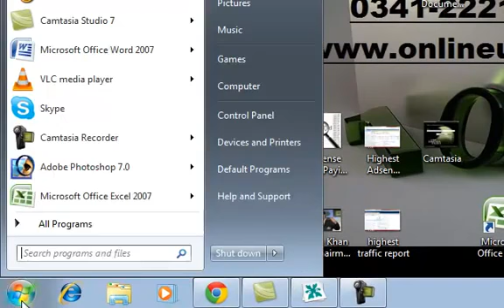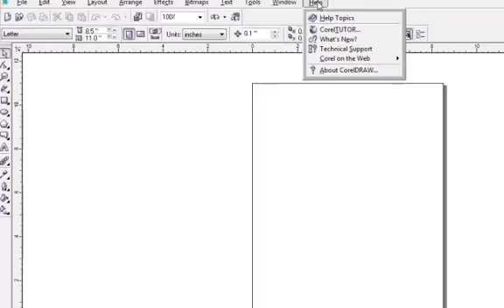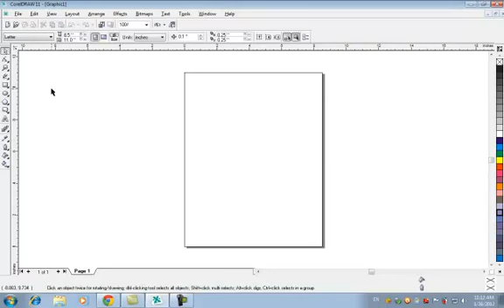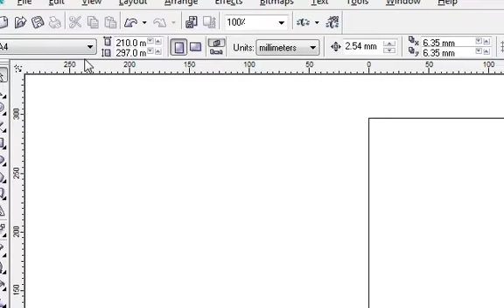1 Corel Draw Graphics Online Training in Urdu Introduction Class